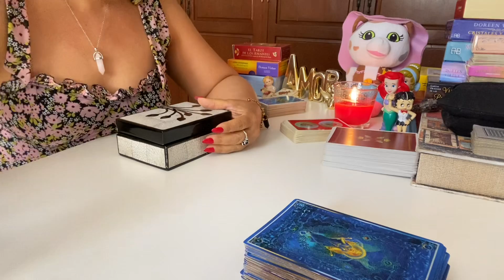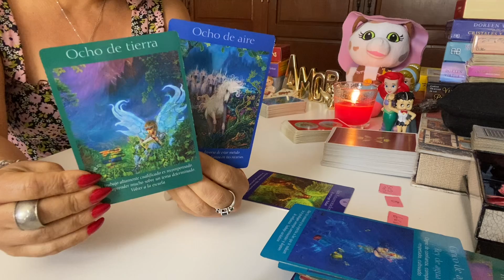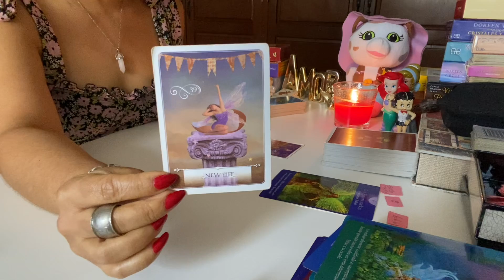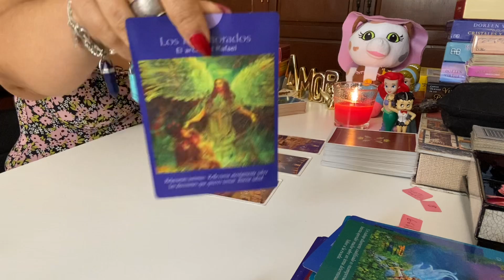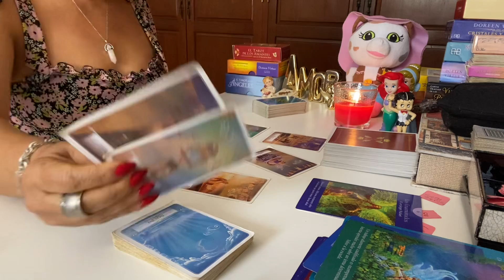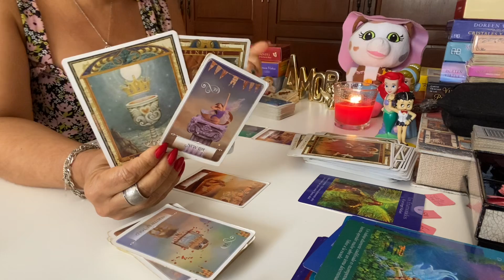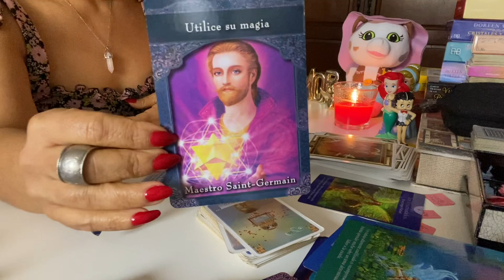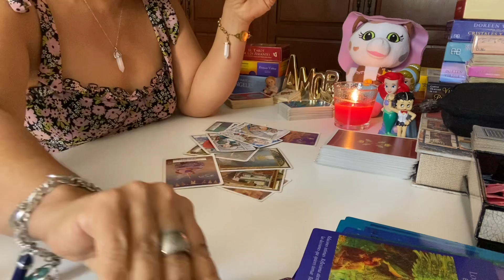Acuario amor del 12 al 17 de sept: Ese mensaje que enviaste no contestado hizo su trabajo ✨♥️🍀🔥🚗.